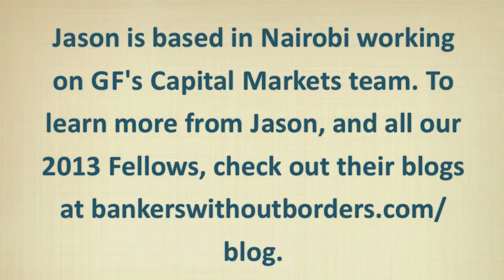Grameen Fellow Teach-In: Jason on Approving Microloans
More on Jason:
Based in Nairobi, Jason Loughnane works on Grameen Foundation's Capital Markets team, where he researches social businesses in Sub-Saharan Africa for potential investment by Grameen's Pioneer Fund. Prior to joining Grameen, Jason was a Financial Analyst on the Development Finance team at Global Communities (formerly CHF International). He received his Masters in International Relations from Johns Hopkins School of Advanced International Studies, and prior to that was an investment banking analyst for Goldman Sachs in New York. Jason graduated from Duke University and is originally from New Jersey.

Thanks to Jahzzar for the music!